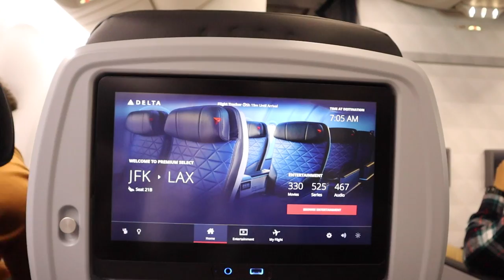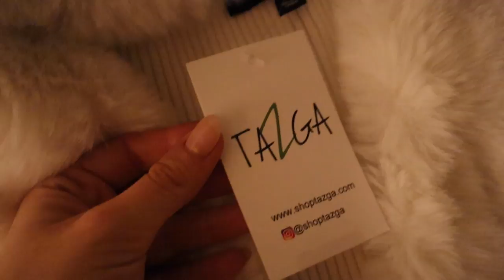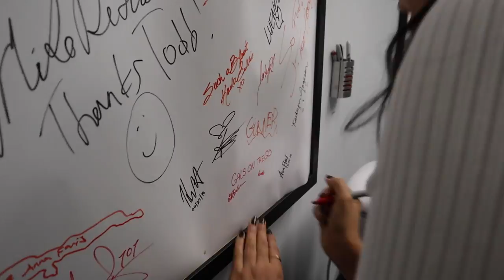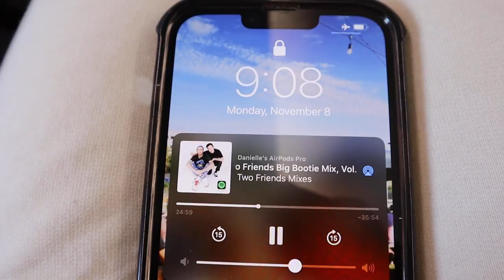a week in my life in los angeles ✈️ 🌴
A week in my life in Los Angeles with Brooke! The Gals on the Go take LA for a week of meetings, recordings, photoshoots, and adventures! Enjoy this week in my life vlog.. xoxo Dani!!! Links to everything mentioned below!

Green Pants

Black 3 Piece Set

Black Wrap Blazer Top